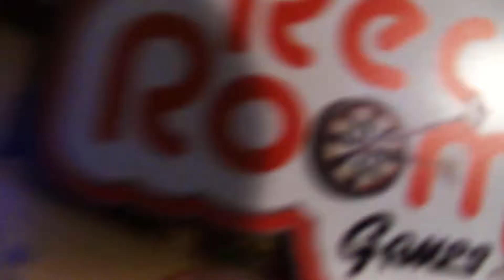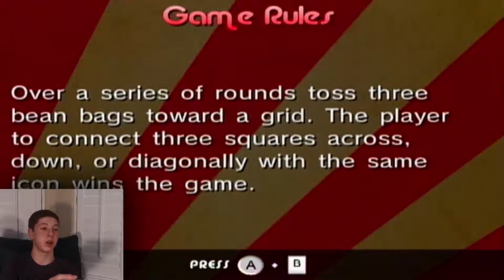Rec Room Games - Wii Month #2 │Monkeyman4010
-I hope you enjoy the second episode of Wii Month 2016. Today our featured game is Rec Room Games!-